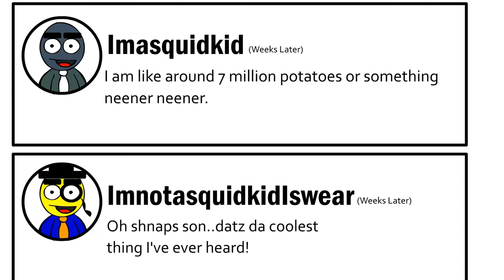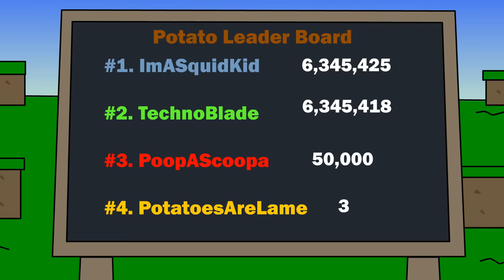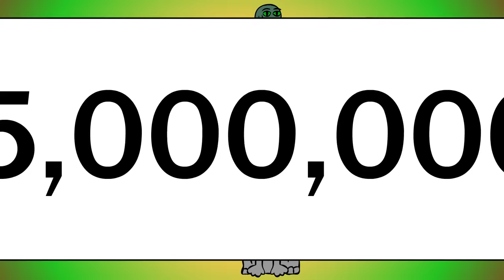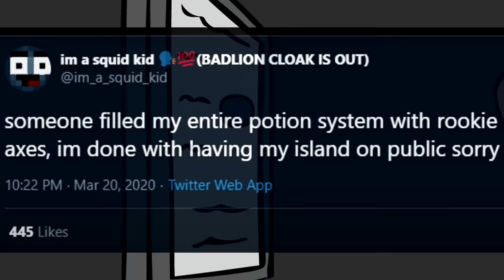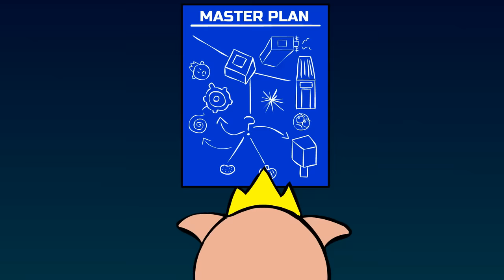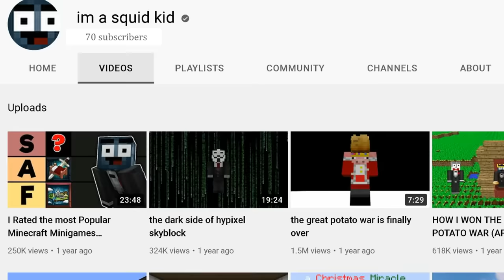Technoblade's Potato War Animated: THE MOVIE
Minecraft Curios Animations: Technoblade's Potato War Animated: THE MOVIE
This channel is owned and operated by Minecraft Curios.

Technoblade: @Technoblade
Squidkid: @imasquidkid